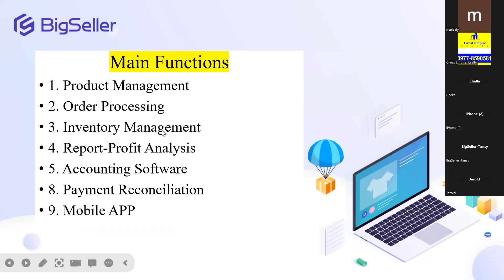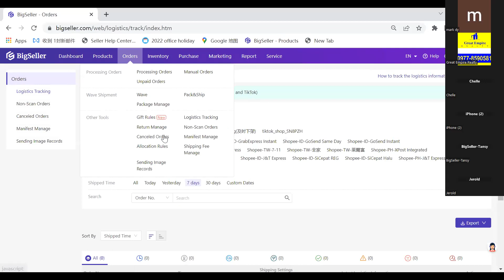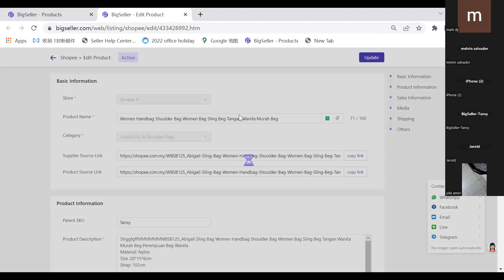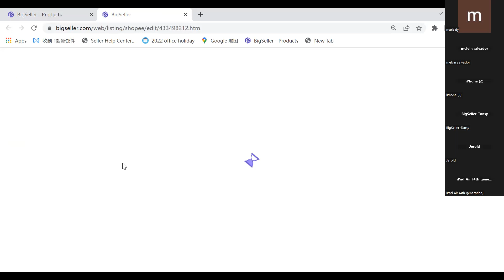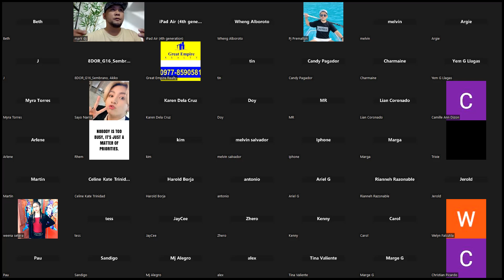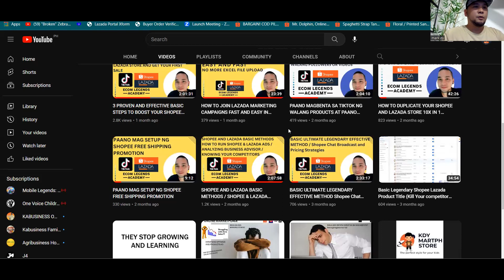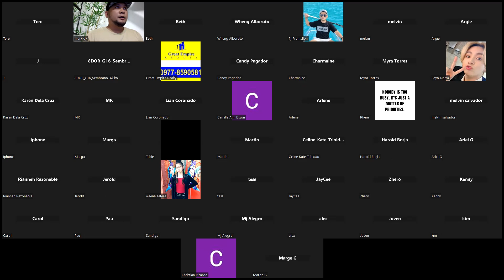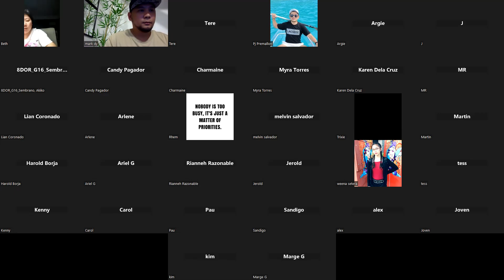How to Use BIG SELLER NEW UPDATES and TUTORIAL + @ChatGPT-AI Integration. Live Q&A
BIG SELLER NEW UPDATES and TUTORIAL How to Use Big Seller  @ChatGPT-AI   Integration. Live Q&A

Tools to Benefits your Business
1.  Generates Product Name by CHATGPT AI
2.  Auto Boosting
3.  Promotion Watermark
4.  Reply Management
5.  Scheduled Publish
6.  Scan to Send Image

Main Features
1.  Product Management
2.  Order Processiing
3.  Inventory Management
4.  Report-Profit Analysis
5.  Accounting Software
6.  Payment Reconciliation
7.  Mobilee APP